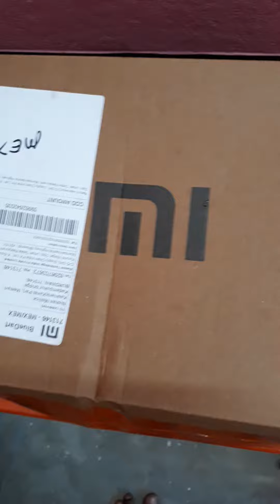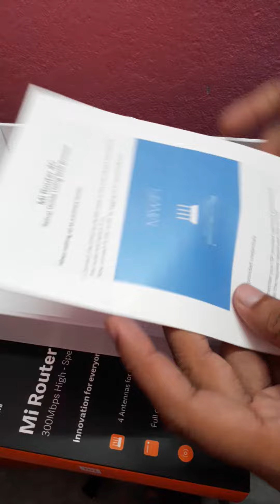mi router 4c unboxing video unboxing router mi router unboxing video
mi router unboxing.